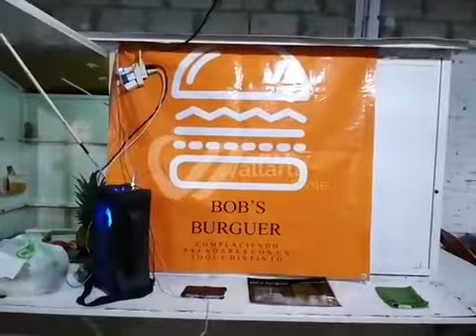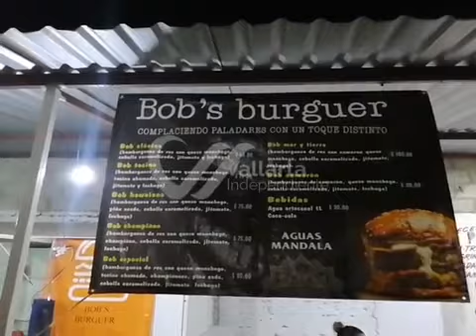ConsumeLocal Desde Bob's burguer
ConsumeLocal Desde Bob's burguer, por si se te antoja una hamburguesa para este fin de semana